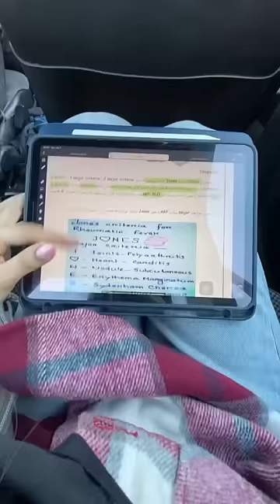ولاگ شلوغ ترین روز تحصیلیم🤯😭، بیمارستان و امتحان پشت سرهمم🥲